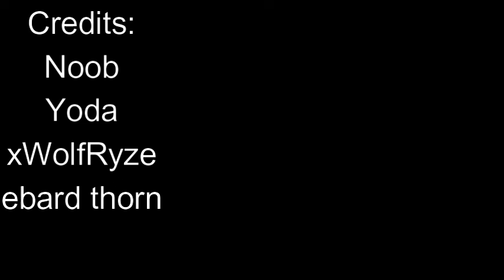Maul A Timelines Series Episode 1 The Tortoise And The Hare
A Madman Known as "Darth Maul" Is Set to "Kidnapp" A Young Child While they Go for food. The Father Ends up KILLING A Youngling, Causing suspicion among "Grandmaster Yoda". Soon our main character ends up setting routes for a planet, as episode 1 is finally made!